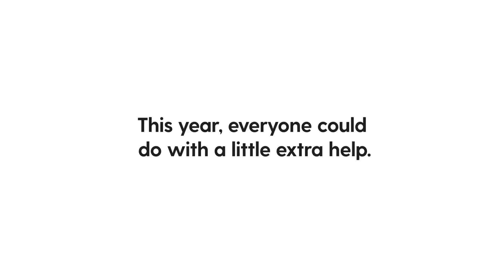Heavy use of profanity in this 2020 ad addressing Covid19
Warning - strong and offensive language in this tv ad.

Social impact agency Public released this ad. The intention was to generate buzz and create awareness + raise funds for mental health.

How do feel about this ad?